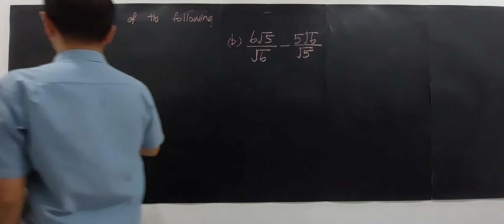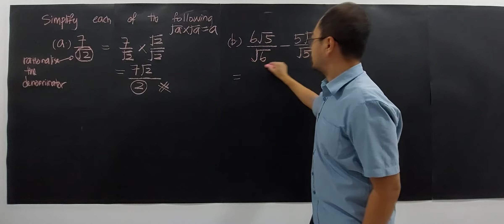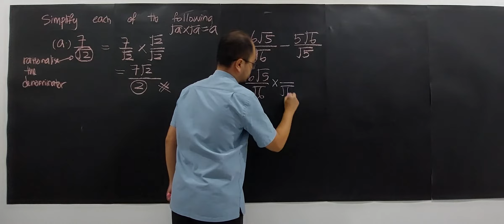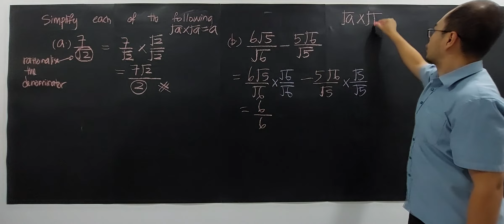SUBTOPIC 1.3: INDICES, SURDS AND LOGARITHMS (PART 12/24)